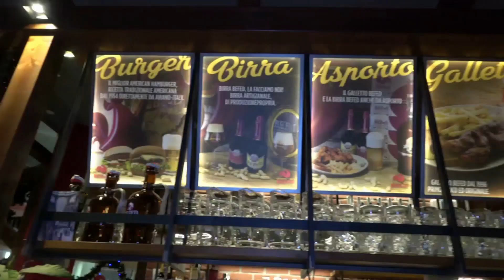249 ANNI DELLA GUARDIA DI FINANZA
La Guardia di Finanza festeggia oggi il suo 249º compleanno con una serie di celebrazioni che si sono tenute a Roma. Le prime commemorazioni sono iniziate alle 09:00, quando il Comandante Generale, il Generale di Corpo d'Armata Andrea De Gennaro, il Comandante in Seconda e il Presidente dell'Associazione Nazionale Finanzieri d'Italia (ANFI)hanno deposto una corona di alloro al Monumento al Finanziere di Largo XXI Aprile.
Alle 09:30, le autorità di vertice del Corpo, il Comandante in Seconda, il Capo di Stato Maggiore e il Sottocapo di Stato Maggiore, hanno poi reso omaggio al Sacrario della Guardia di Finanza, dedicato alla memoria dei Caduti del Corpo, presso la Caserma Sante Laria in Piazza Armellini.
Durante l'intera giornata, gli allievi della Scuola Ispettori e Sovrintendenti assicureranno il servizio di Guardia d'Onore presso il Palazzo del Quirinale. A partire dalle 18:30, avranno luogo i festeggiamenti con la tradizionale cerimonia militare organizzata a Roma, presso la caserma che ospita il Comando Generale del Corpo